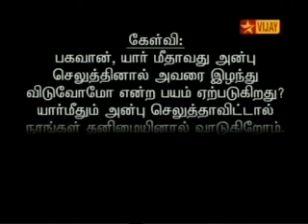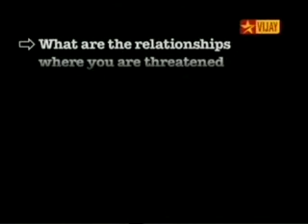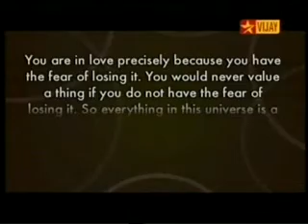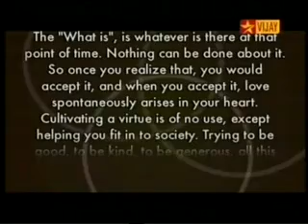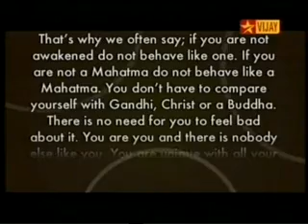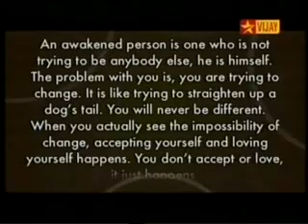TAMIL SCHOOL With AMMA BHAGAVAN FEAR TO LOSE SOMEONE YOU LOVE